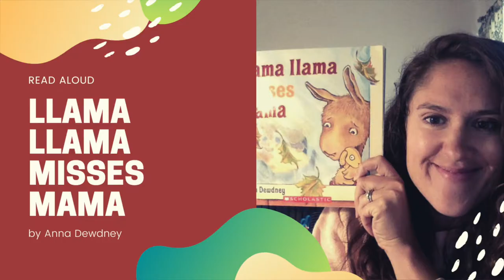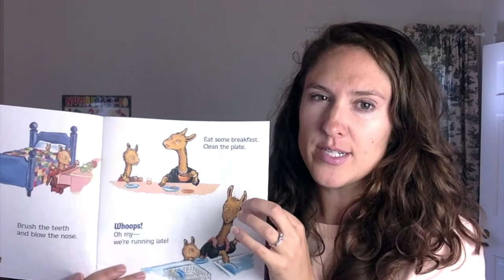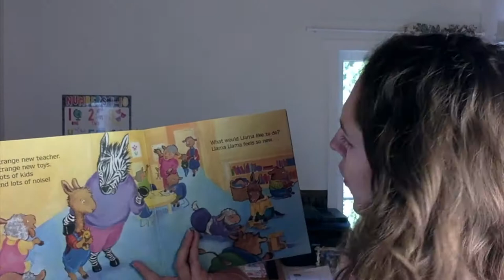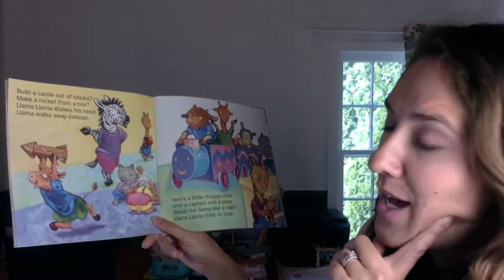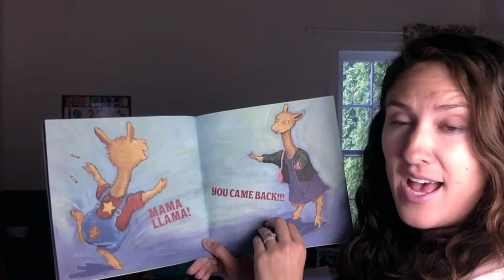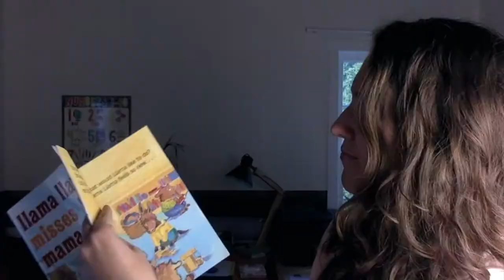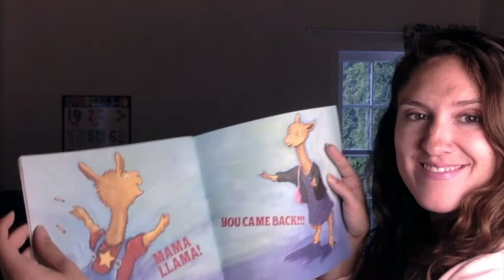Day 4: Read Aloud: Llama Llama Misses Mama by Anna Dewdney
The first day of school can be scary for young children! In Anna Dewdney's book "Llama Llama Misses Mama," little readers can connect with Llama Llama's feelings as he begins school and misses his mama. This is Day 4 of our 5-day repeated read aloud.

Teaching Point: I can discuss who helps llama.

Vocabulary: School, Schedule, Safe

Song by Delon Smith
Green Screen Effect by Sam Editorial
Books photo by Annie Spratt on Unsplash
Girl on bridge photo by Kiana Bosman on Unsplash
Crayons photo by Aaron Burden on Unsplash